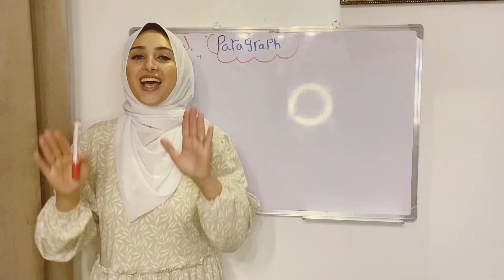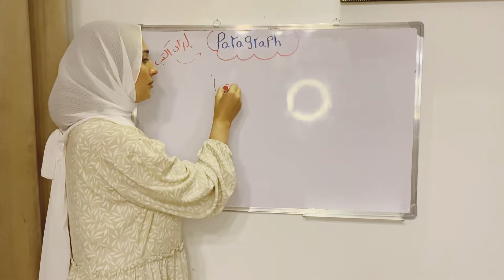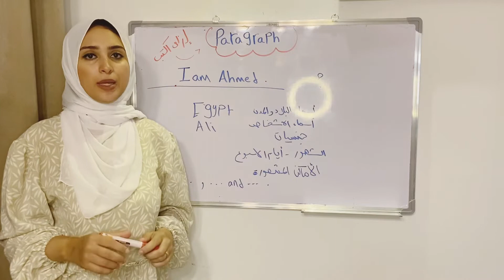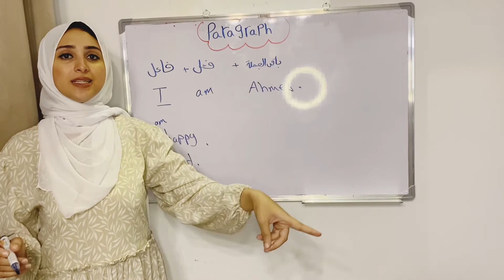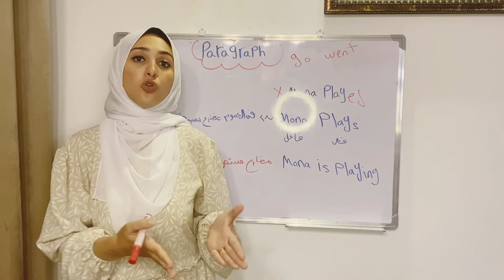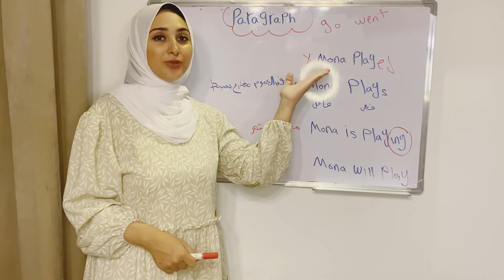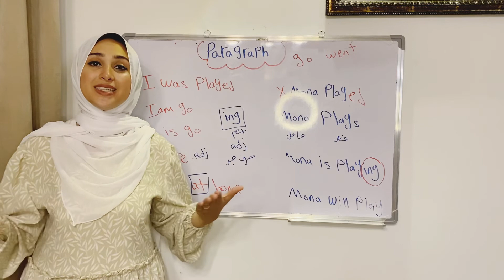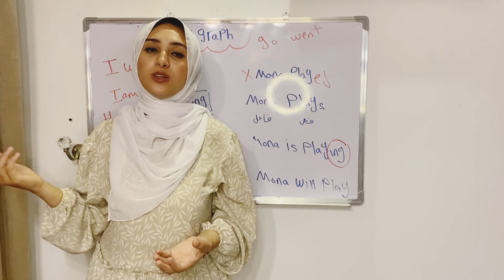اكتب براجراف بشكل صح ومن غير اخطاء